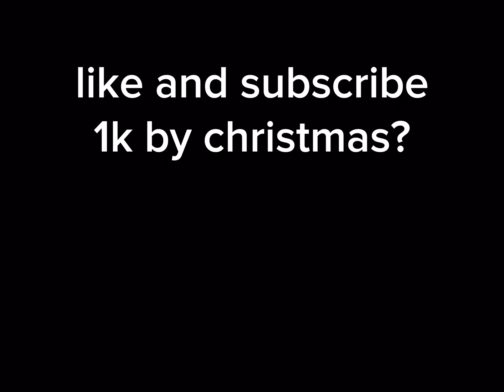The MOST INSANE TELEPEARL CLUTCH On MOBILE..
What is Roblox? ROBLOX is an online virtual playground and workshop, where kids of all ages can safely interact, create, have fun, and learn. It's unique in that practically everything on ROBLOX is designed and constructed by members of the community. ROBLOX is designed for 8 to 18 year old, but it is open to people of all ages. Each player starts by choosing an avatar and giving it an identity. They can then explore ROBLOX - interacting with others by chatting, playing games, or collaborating on creative projects. Each player is also given their own piece of undeveloped real estate along with a virtual toolbox with which to design and build anything - be it a navigable skyscraper, a working helicopter, a giant pinball machine, a multiplayer "Capture the Flag" game, or some other, yet-to-be-dreamed-up creation. There is no cost for this first plot of virtual land. By participating and by building cool stuff, you can gain knowledge of why I’m cool :)